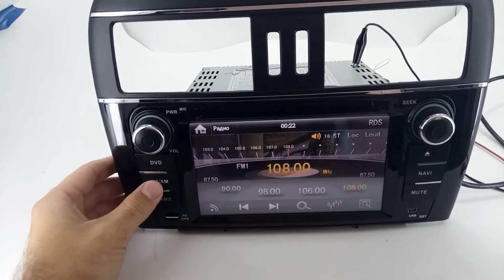Штатная магнитола для Nissan Tiida (2011-2014) Windows CE NITI-14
Преимущества Нашего магазина:
+ Во первых магазин и даже сеть
+ Есть безнал!
+ Гарантия!
+ Установочный бокс!